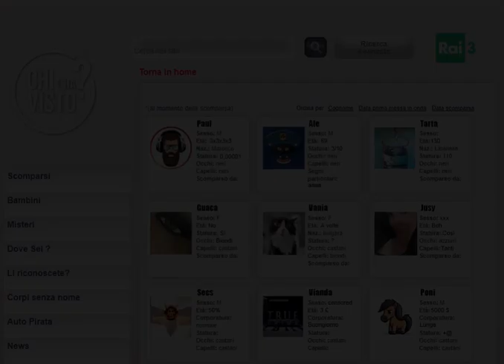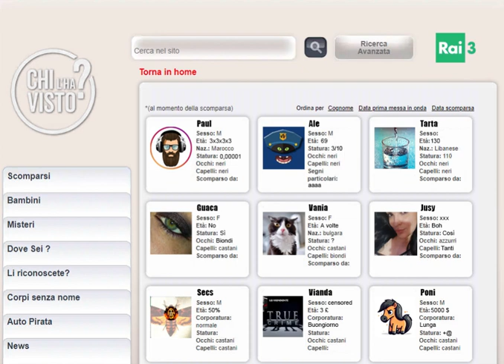CHE FINE HANNO FATTO? - CHI L'HA VISTO? SPICCHIO EDITION